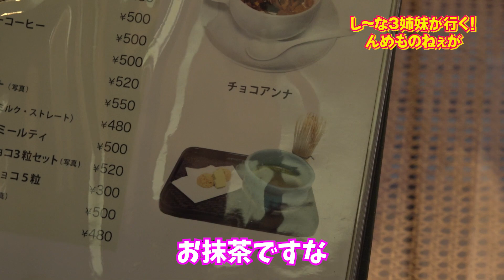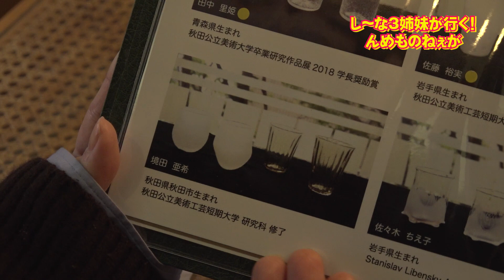禎ちゃんが飼っていたペットの話になったけど。。